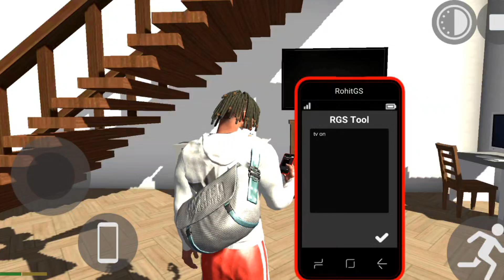All New Cheat codes in indian bike driving 3d || TV On Option आ गया 🤑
All New Cheat codes in indian bike driving 3d || TV On Option आ गया 🤑 || indian bike driving 3d 😲igsgamer

Your Question:-

indian bike driving 3d rgs tools
igs gamer
igs gaming
TV on in indian bike driving 3d
indian bike driving 3d TV on
new cheat code in indian bike driving 3d indian bike driving 3d cheat codes
Nissan GTR cheat code indian bike driving 3d big aeroplane cheat code in indian bike driving 3d
all new cheat codes in indian bike driving 3d indian bikes driving 3d
indian bike
indian bike 3d
igs
gta 5
techno gamerz
spider cheat code in indian bike driving 3d
Indian bike driving 3d all update Cheat code

Game Credit:-@rohitgamingstudio6902

YouTube channel first  :- @ranayogeshgaming9913

YouTube Channel second:- @YogeshRanavlogs-jv9ij

YouTube Channel Third  :- @Ranacars0007